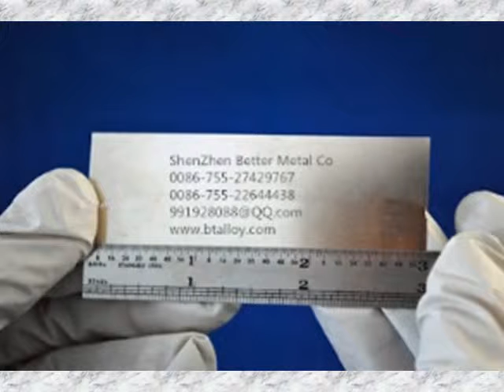Udimet 720 Alloy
Supplier foil、strip、sheet、coil、plate、wire、rod、bar、tube、pipe、flat ribbon、Profiled wire...
BuildingNo.1,Third Industrial District XiTou Village SongGang Town Bao'An District ShenZhen City GuangDong Province China